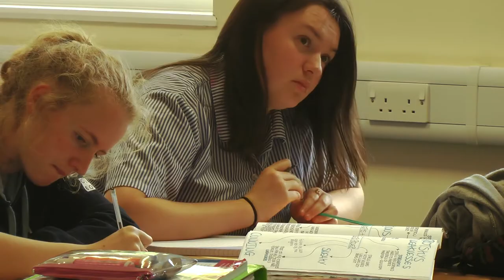Sixth Form Life Video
Girls talk about what it is like to be a Sixth Former at Benenden.